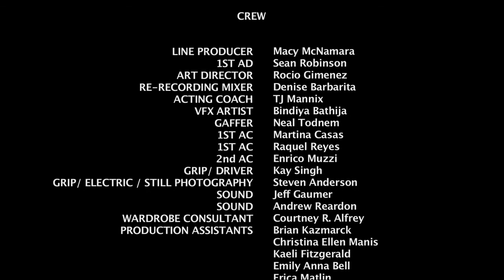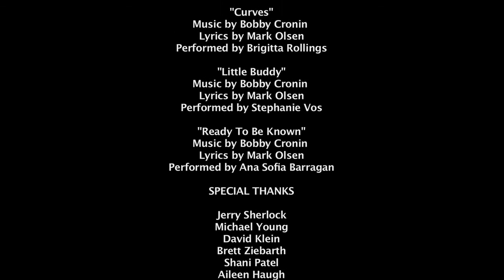WALK THE WALK by NYFA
Greatest folks are all included in the credits! :)